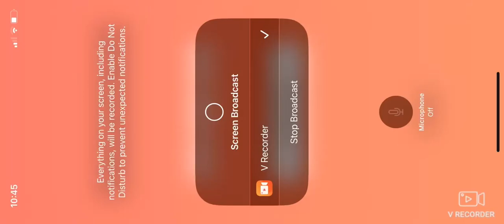Angry Birds Transformers)(Gameplay #42) of my new character General Optimus Prime Neon by Prime Pass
I got this character from the War Season 18 Prime Pass